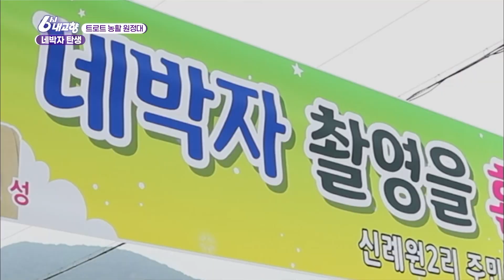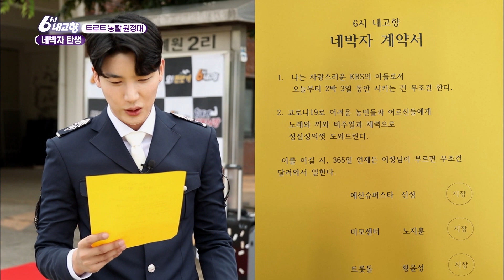충남 예산에 트롯맨이 떴다! 1탄 [REMAKE 대/세/남] / KBS 방송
코로나19로 지친 농민들을 위해 6시 내고향이 준비한 여름 특집!

체력이면 체력, 노래면 노래, 끼와 비주얼 네박자를 두루 갖춘 정예 멤버가 떴으니~

6시 내고향 트로트 농활 원정대 ‘네박자’ 입니다!

‘네박자'가 되기 위해서는
충남 예산 신례원2리에서 열린 공개 오디션에 합격해야만 하는데...
합격 기준은 바로 출중한 노래 실력과 KBS 출연 횟수!
KBS 간판 프로그램인 6시 내고향에 출연하기 위한
가수들의 KBS와의 인연 자랑과 노래 무대가 마을 회관 앞에서 펼쳐지는데요.
그중 프리패스로 통과한 가수가 있었으니 바로 예산 슈퍼스타 가수 신성입니다.
촬영지는 신성이 태어나고 자란 마을일뿐더러 심사위원으로 신성 아버지까지 등장!

정과 웃음이 넘치는 오디션 현장으로 다 함께 가봅시다~~